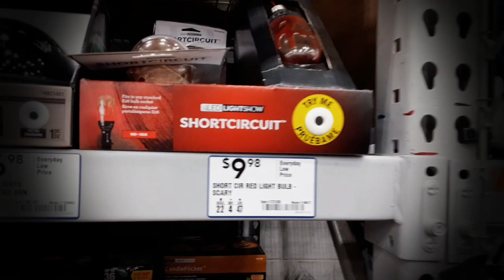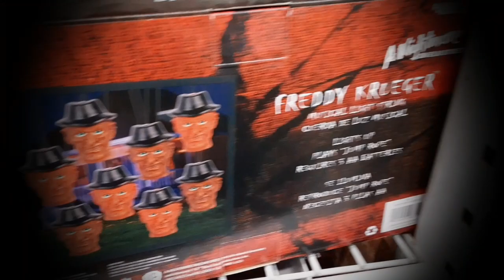Halloween Time....2022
My favorite time of year!